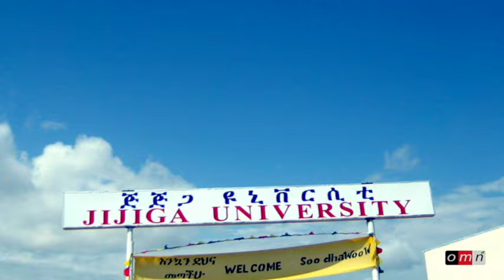Oduu Sad 27, 2016